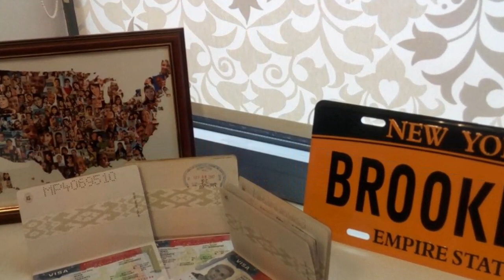Виза в США Минск 2019 отзывы